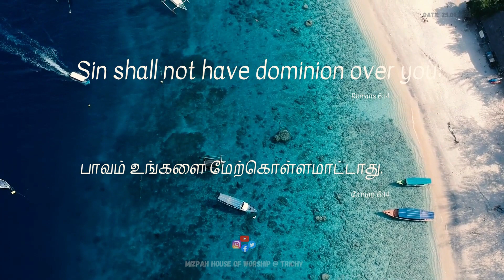MIZPAH HOUSE OF WORSHIP - DAILY BIBLE VERSE -25.09.2023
For sin shall not have dominion over you: for ye are not under the law, but under grace.
Romans 6:14

நீங்கள் நியாயப்பிரமாணத்திற்குக் கீழ்ப்பட்டிராமல் கிருபைக்குக் கீழ்ப்பட்டிருக்கிறபடியால், பாவம் உங்களை மேற்கொள்ளமாட்டாது.
ரோமர் 6:14